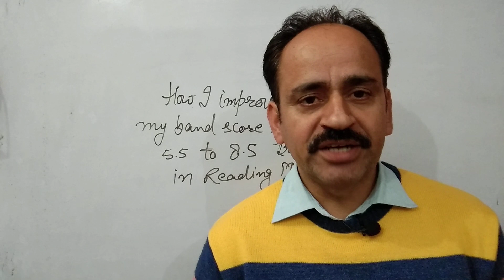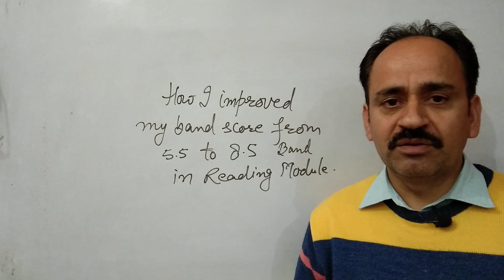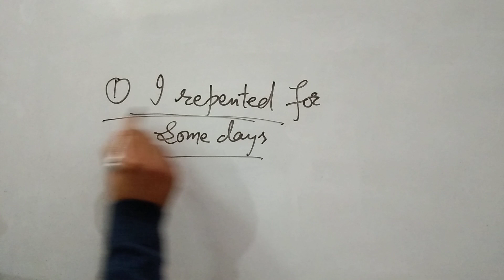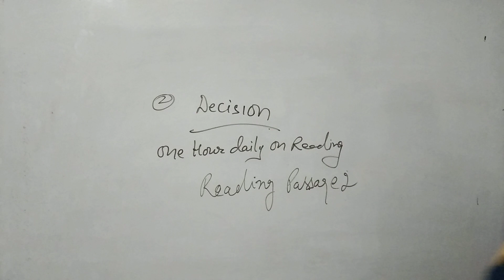How i improved my Ielts reading score from 5.5 to 8.5 band